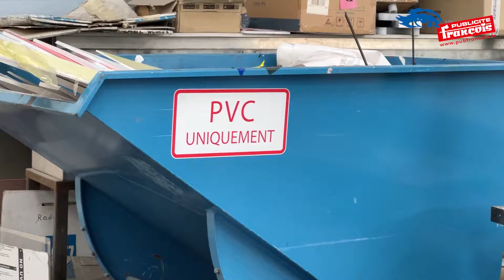Publicité François s'engage dans le tri et la valorisation des déchets !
Il y a quelques mois, Axel vous parlait des différents dispositifs mis en place pour le recyclage ♻️

Quant est-il aujourd'hui ? Il vous répond en vidéo 🎥